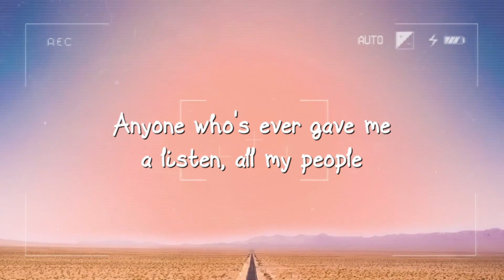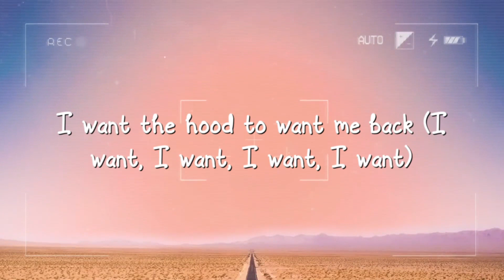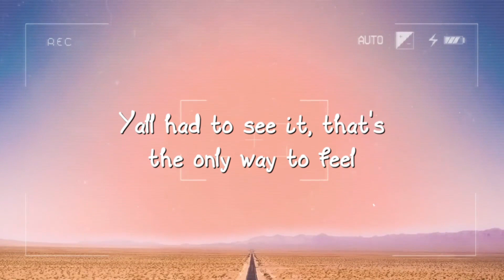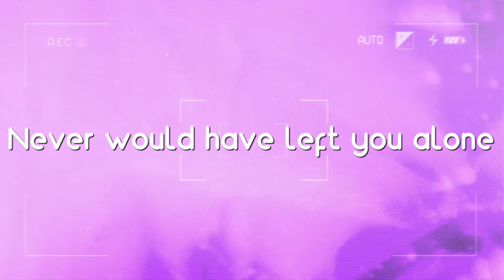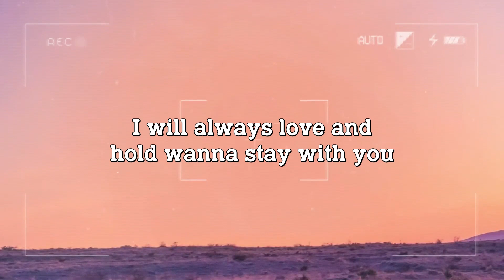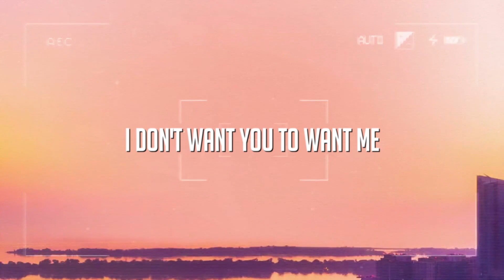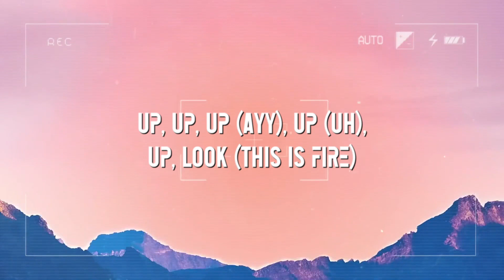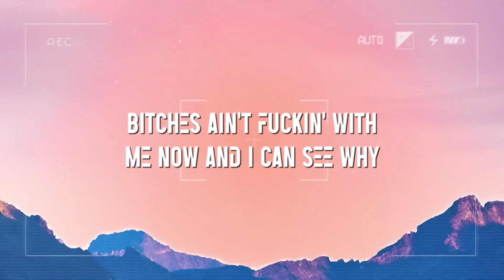The Heart Part 5 - Kendrick Lamar (Lyrics) 🌿